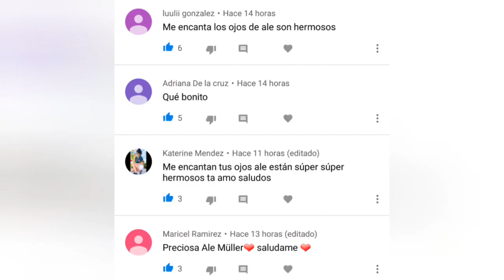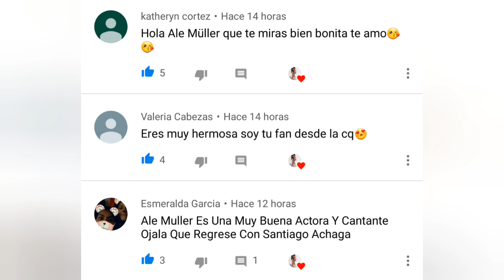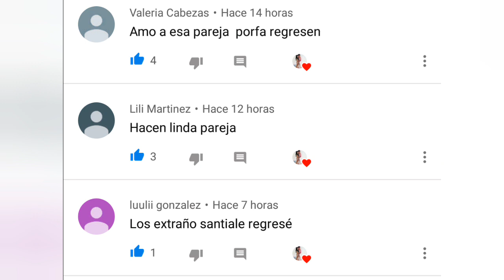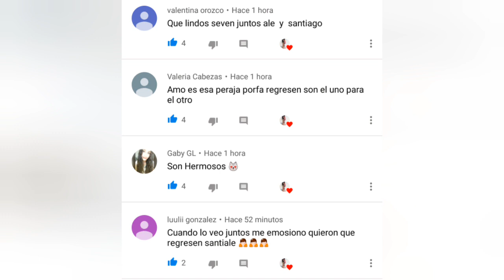Ale müller detras de camaras en la serie de los aristemos